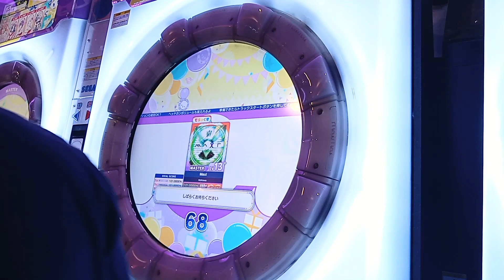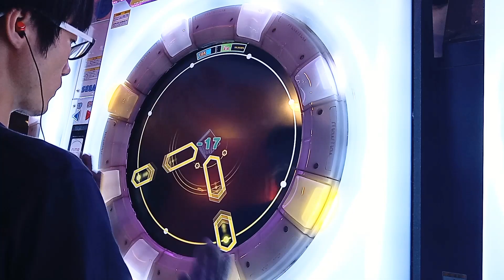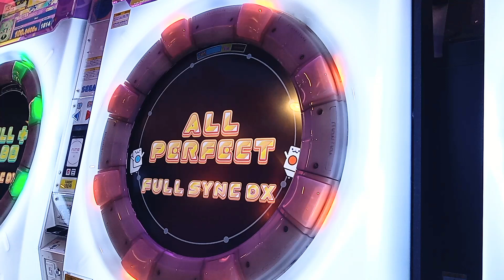Maxi でらっくす譜面 MASTER AP ☆5 (-37) 【maimai】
さすがにSTの方が難しい　のは前提として、こっちもなんだかんだ難しい　こういう認識難交互、どんどん増えてますよね